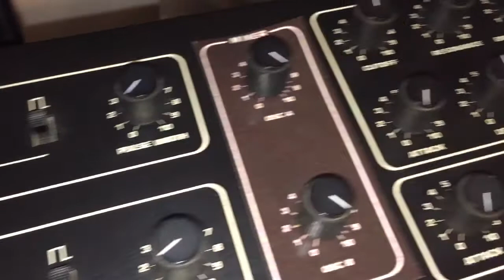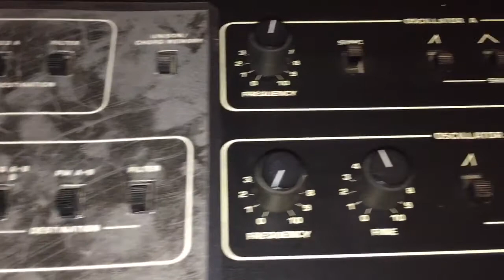Prophet 600 - Track name "Select Mode 50/50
All synth sounds from the Prophet 600 (Gligli OS). I also added a red led behind the mod and pitch bend wheel, a blue MIDI activity LED, and a MIDI thru jack.

I included a few shots of the inside of the synth.